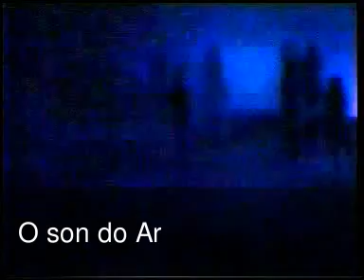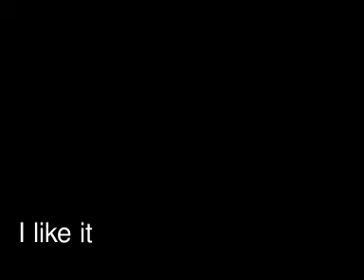2ª Parte - Gala Beneficio Cruz Roja- mayo 2011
Teatro Adolfo Marsillach Gala beneficio Cruz Roja  mayo 2011 San Sebastián de los Reyes